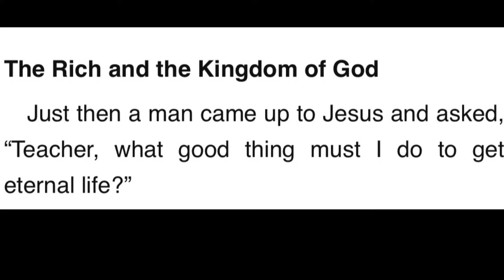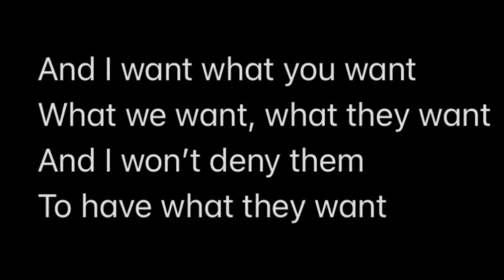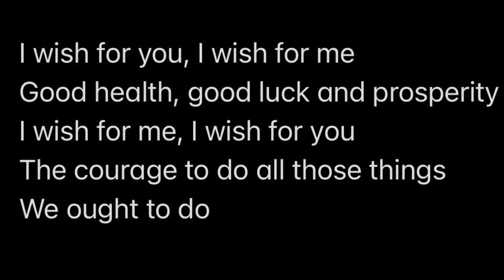I Wish For You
One day, I asked myself how desperate I’d have to be in order to pack up the essentials in a suitcase and begin a thousand mile walk with my family in hopes of finding better circumstances elsewhere. That question became this song.